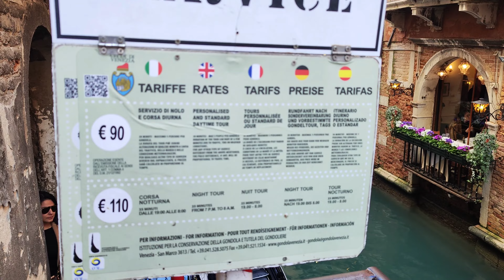Giro in gondola a Venezia / SI o NO ❓❓ la nostra opinione ‼️ 📸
Giro in Gondola si o no ?
Trappola per turisti o tappa obbligatoria durante un viaggio a Venezia ?
Scopritelo guardando questo video !!!